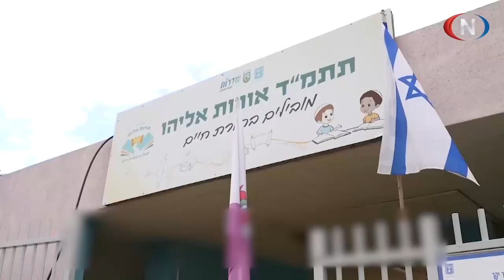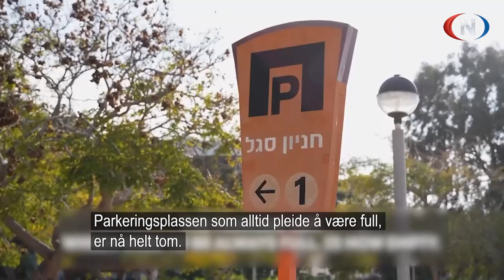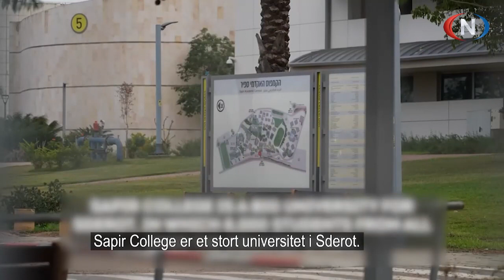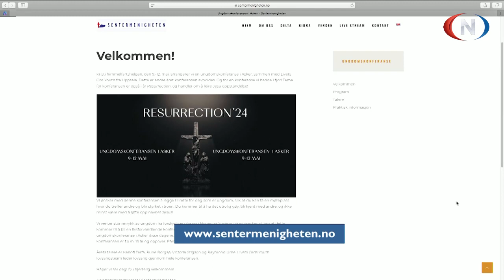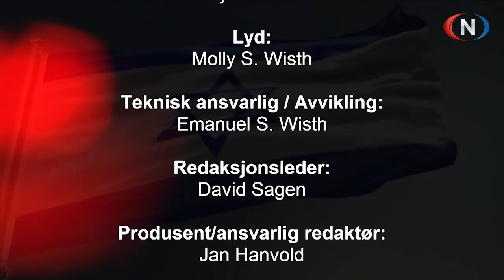Studio Direkte 11.03.2024